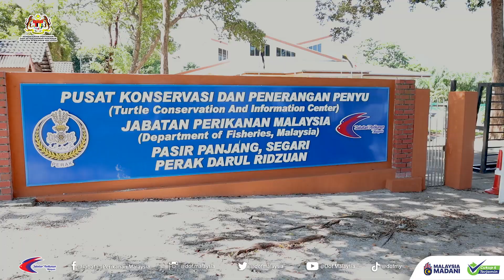VIDEO SOROTAN KE PUSAT KONSERVASI DAN PENERANGAN PENYU SEGARI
VIDEO SOROTAN KEBERANGKATAN DULI YANG AMAT MULIA RAJA DI HILIR PERAK DARUL RIDZUAN, RAJA ISKANDAR RAJA DZURKARNAIN IBNI ALMARHUM SULTAN IDRIS A'FIFULLAH SHAH KE PUSAT KONSERVASI DAN PENERANGAN PENYU SEGARI

Pusat Konservasi dan Penerangan Penyu Segari merupakan pusat pengurusan penyu yang pertama di Negeri Perak. Penubuhan pada tahun 1989 di atas kawasan seluas 2.2 hektar ini berfungsi sebagai pusat penyelidikan, penetasan dan pengurusan penyu serta program publisiti.

DYAM Tuanku turut berkesempatan meluangkan masa melawat kolam penyu Karah, kolam penyu Agar, nurseri asuhan anak penyu dan galeri pameran statik. YAM Tuanku turut menyaksikan demonstrasi pemeriksaan sarang penyu, menanam pokok ambung-ambung dan melepaskan penyu Agar ke laut.